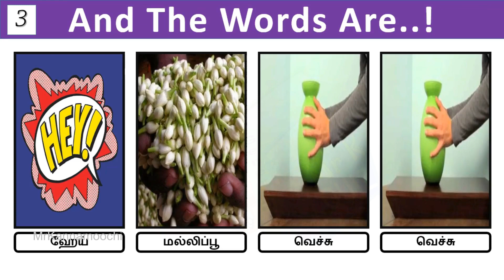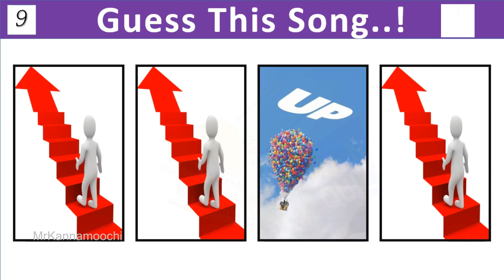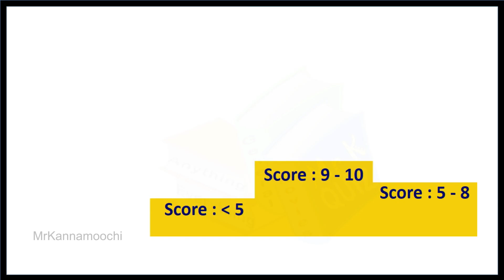Guess Tamil Song By Connecting the Images | Within 10 Sec | Part 10 | Bioscope | Connection | Puzzle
Guess Song 1st line by connecting images., within 10 sec is very fun and entertainment...

Also Watch Video to Enjoy More..
Guess Tamil movie name by images